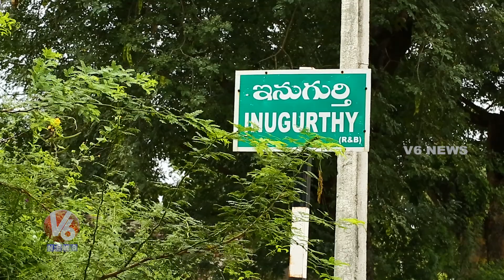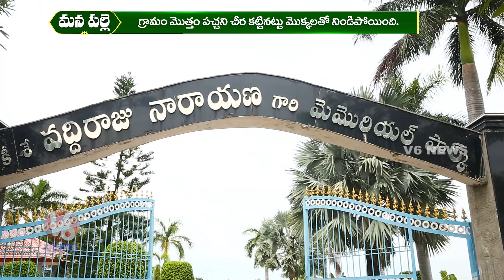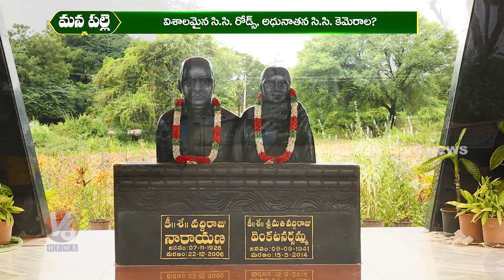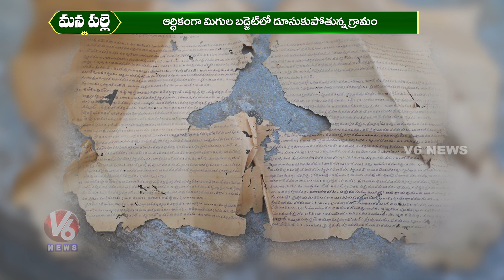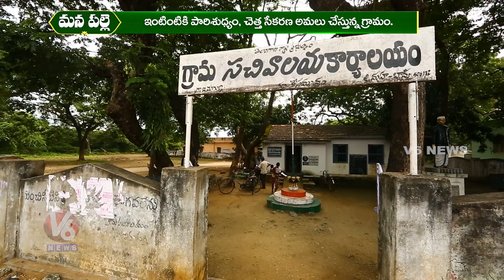Inugurthy Village | Village Which Started First 'Paksha Patrika' in 1921 | Mana palle | V6 News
Inugurthy Village.. The Heritage Village Ruled By Kakathiya Dynasty..  Have Many Specialities... National Volleyball Captain Venkata Narayana Born In Inugurthy, The Village Wihch Started First 'Paksha Patrika' In 1921, And Oddi Raju Brothers Started First Telugu Daily News Paper From This Village And Many More Special And Iconic Things Will Find In Inugurthy.

Teenmaar News :
డెడ్ లైన్లు నడ్వయంటున్న కార్మికులు, పవనన్న రెండు పడవల ప్రయాణం, రాజన్న హుండీ రద్దైన నోట్లు

వార్తలకు పద్మ డెడ్ లైన్